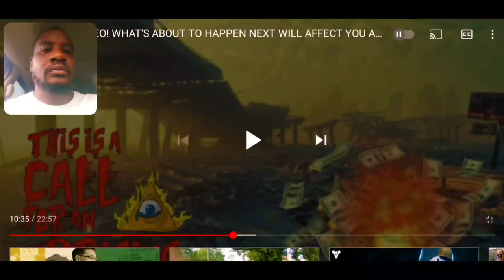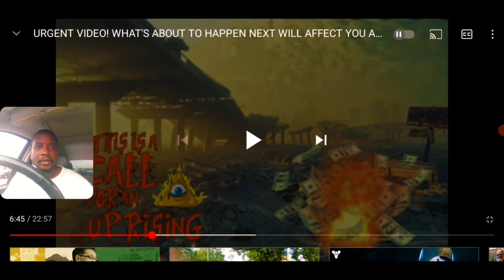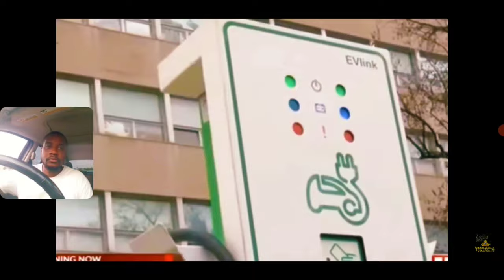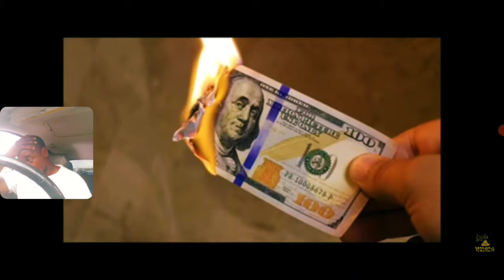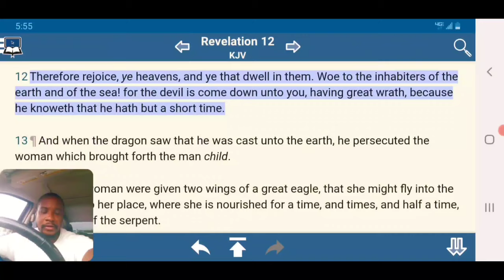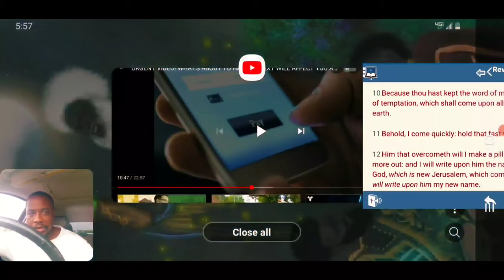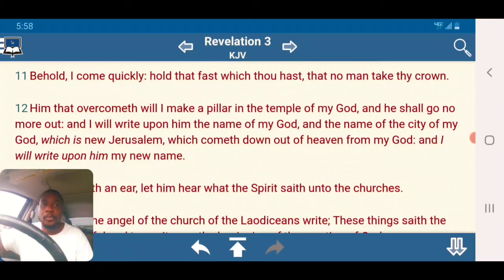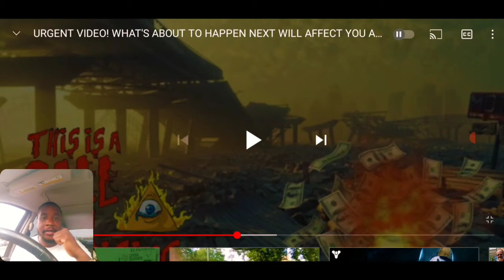All Hell Will Break Loose 💵📈📉